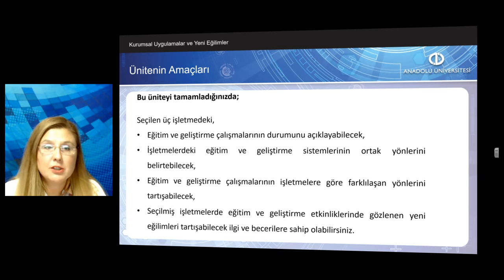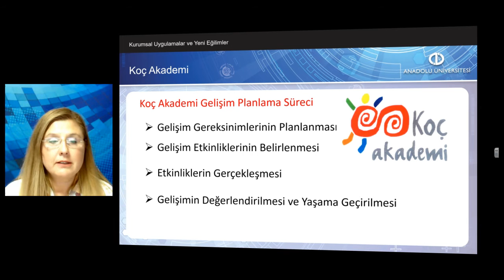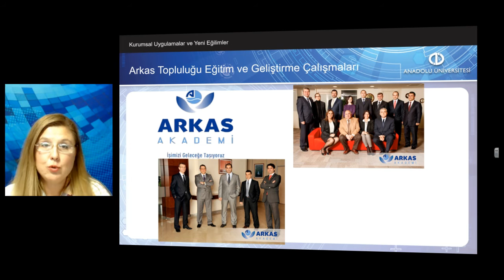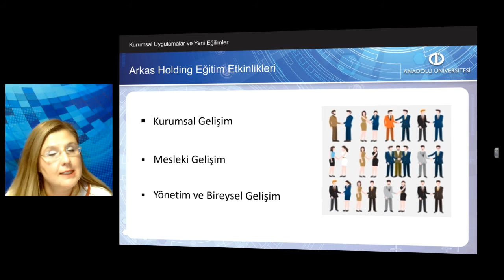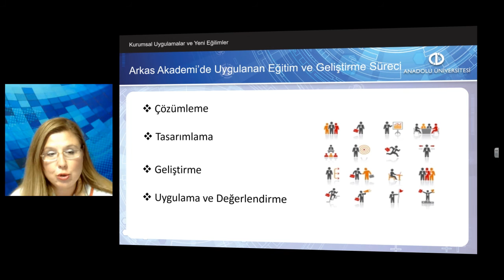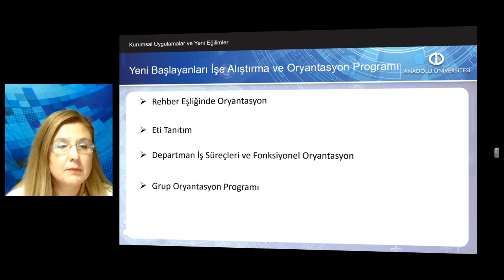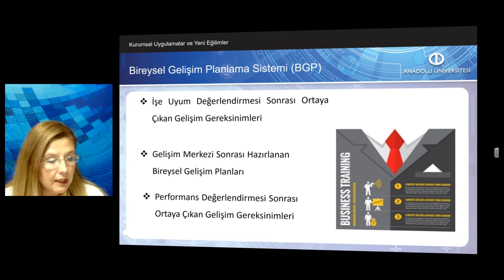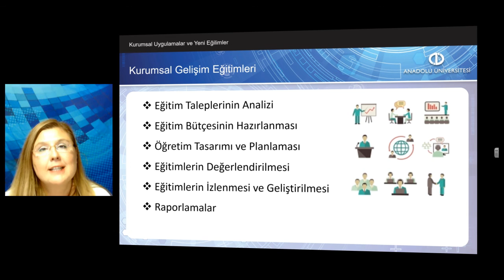İŞLETMELERDE EĞİTİM VE GELİŞTİRME - Ünite8 Özet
Seçilmiş işletmelerde eğitim ve geliştirme çalışmalarının durumunu açıklayabileceksiniz.
İşletmelerdeki eğitim ve geliştirme sistemlerinin ortak yönlerini belirtebileceksiniz.
Eğitim ve geliştirme çalışmalarının işletmelere göre farklılaşan yönlerini tartışabileceksiniz.
İşletmelerdeki eğitim ve geliştirme çalışmalarının iyileştirmeye açık alanlarını belirtebileceksiniz.
Seçilmiş işletmelerde eğitim ve geliştirme etkinliklerinde gözlenen yeni eğilimleri tartışabileceksiniz.